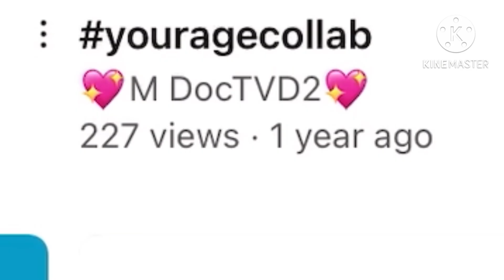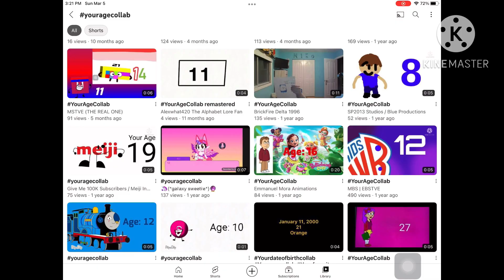youragecollab m looks at the channels who starts with letter m (it’s for blowingbubblegumcollab m)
Next is the: cryingcollab m